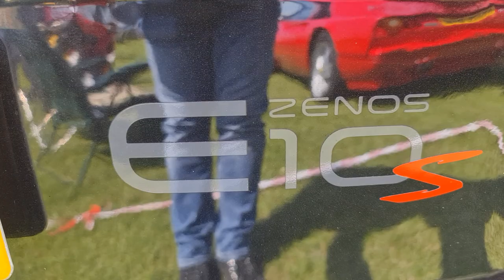2015 Zenos E10S 1999cc Interior and Exterior Video View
2015 Zenos E10S 1999cc Interior and Exterior Video View
0 - 60 MPH = 4.0 Secs